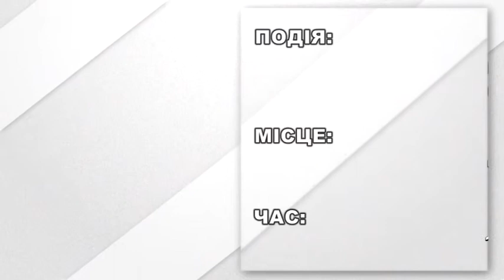АФІША подій на 17 травня 2019